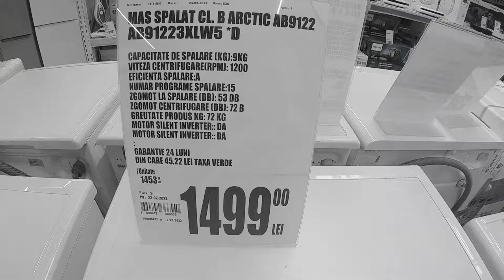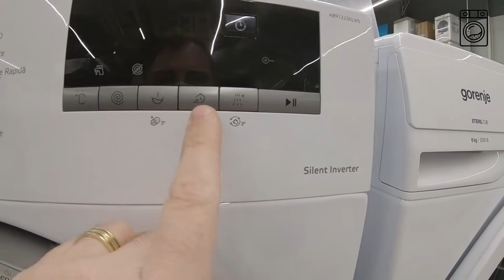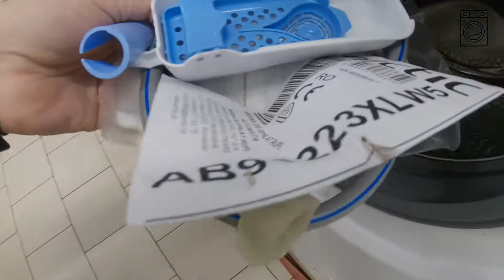👕Arctic AB91222XLW5 9 kg, 1200 RPM,Silent Inverter, Aqua Surf, WASHING MACHINE REVIEW & CONCLUSION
Washing machine Arctic AB91222XLW5, 9 kg, 1200 RPM, Class A +++, Silent Inverter motor, Aqua Surf, White

ExtraSteam

With the help of ExtraSteam technology, your clothes have a delicate care and you get rid of unwanted wrinkles. Your favorite items of clothing will remain flawless due to the steam that can be used at the beginning or end depending on the selected program. If the steam is released at the beginning of the program, it has the role of softening dirty clothes, thus facilitating the cleaning process, and if it is released at the end, it has a major contribution to removing wrinkles, the fabrics becoming pleasant to the touch. ExtraSteam treats the clothes delicately and helps you enjoy them for a long time.

Motor Silent Inverter

The washing machine with SILENT Inverter motor ensures the highest level of performance and technology. This type of engine has a 10-year warranty and comes equipped with a set of advantages that increase comfort: energy efficiency that you can see from the first electricity bill, optimal water consumption and low noise. You can relax in peace, even when the washing machine is running!

Drum Clean
A self-cleaning program for tubes and tub that ensures a high level of hygiene, with a temperature of 90 degrees. Drum Clean is a cycle that must be performed once every 1-2 months, with no items inside.

Economy

Energy class A +++
It guarantees the lowest long-term energy consumption compared to A + class products. You save visibly with every bill and in addition, you protect the environment.

Control

XL Door
The 34 cm diameter door allows you to load it even easier when you want to put large quantities of laundry in the washing machine.

Electronic water quantity adjustment system
In order to obtain the best washing performance and low energy consumption, this automatic water consumption control system comes to your aid! The water supply is adjusted electronically according to the quantity and type of laundry, so that you have the best results with a minimum of effort.

Flexibility

Loading capacity 9 Kg
The most generous load capacity in the Arctic range, ideal for large families. Your washing machine will work just as efficiently, even after long use. You choose the volume according to your needs!

Variable speed 1200
The number of rotations represents the maximum squeezing speed that you can choose for washing, the minimum value being 400 rotations per minute, the maximum value reaching 1200 rotations. Choose the number of rotations according to your clothes!

Opening angle 170
The 170˚ opening angle of the door allows easy access to the inside of the tub.

Defer start
The function allows you to schedule washing within 24 hours. This way, you no longer have to plan your activities according to the laundry program. You decide when to start the desired program, regardless of duration or intensity.

Remaining Time Display
Allows you to correctly estimate the wash time to avoid changing your daily schedule. You will always know how long the chosen washing program lasts, and you will be able to organize your time the way you want!

Comfort

Child Lock
Allows you to lock the washing machine buttons to prevent accidental shutdown or change of program. Your Arctic device is designed to give you extra security, being suitable for you and your family. Your children can play near the washing machine without your constant supervision.

Electronic balance control system
The system evenly distributes the laundry inside the drum (the container in which the laundry is washed), reducing the vibrations and noise produced during squeezing, for a quieter operation. You can use the Arctic washing machine at any time of the day. Wash efficiently and with minimal noise!

S-shape design
Represents the design of the side walls of the washing machine, designed to reduce the level of vibration during operation of the appliance. Wash with a minimum of noise!

Laundry
The program helps to remove all stains from very dirty laundry. Your clothes will look impeccable with the Arctic washing machine!